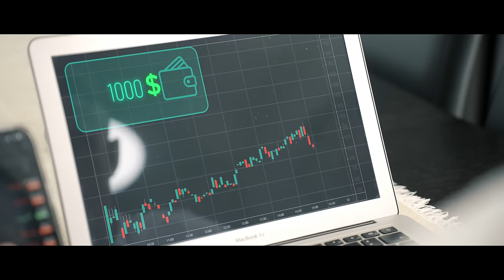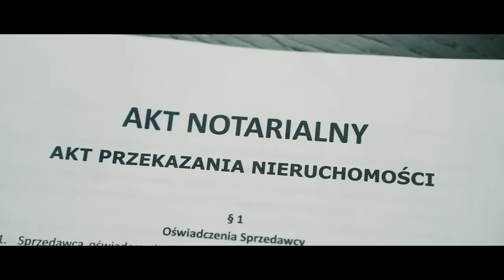EXTAZY - GOLAS (Official Video) Disco Polo #2023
Ustaw utwór „Golas" zamiast sygnału oczekiwania na połączenie!
Wyślij SMS: EXTAZY32 na numer 80833 (0zł).
Abonament:
reg. halodzwonek.pl

🔈 Jeśli podoba Ci się utwór, zaznacz kciuk w górę 👍
Zostaw komentarz i udostępnij swoim znajomym 🔥 Niech to usłyszą 📣
Jest to dla nas bardzo ważne, pomaga nam się rozwijać i motywuje do robienia więcej dobrych rzeczy 🦾

- Największe hity Disco Polo Wszech Czasów!
- Słuchaj, baw się i imprezuj przy największych przebojach Disco Polo!

W teledysku wystąpili:
Nikola Nikita Alokin

Znajdziesz nas na:
🌐GREENSTAR strona w internecie:

 ❗️❗️❗️ Zakaz kopiowania i rozpowszechniania materiałów bez zgody właścicieli i autorów.
Wszystkie materiały są chronione prawami autorskimi. ©️ ❗️❗️❗️